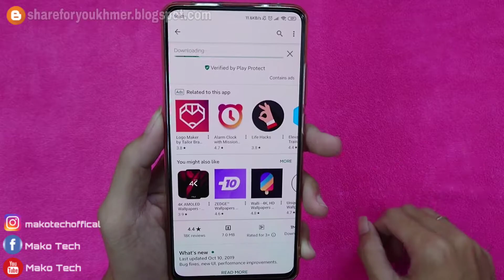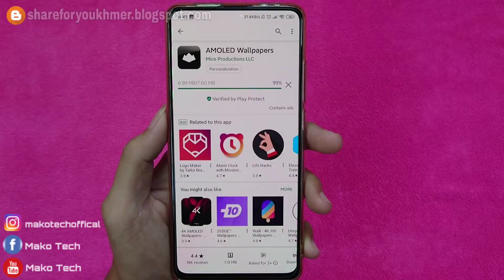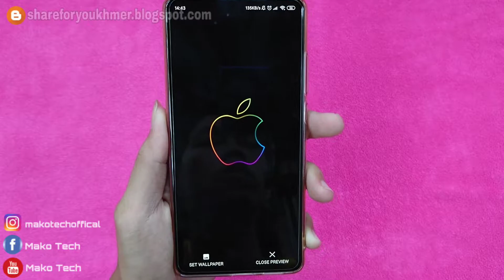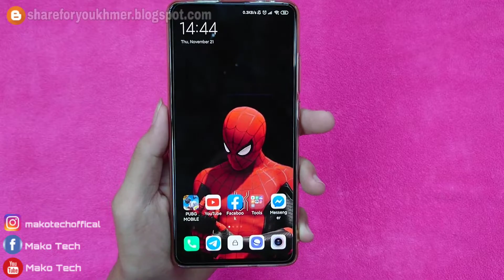🖼️Best Free Wallpaper Apps for Amoled Display | Mako Tech | រូបភាពស្អាតៗសម្រាប់ដាក់លើអេក្រង់Amoled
ក្នុងវីដេអូខ្ញុំចែករំលែកអោយបងប្អូនដែលប្រើទូរស័ព្ទស៊េរីAmoled Screen Displayពីកម្មវិធីមួយប្ដូររូបភាពដាក់តាំងលើទូរស័ព្ទយ៉ាងស្អាតជាច្រើនហើយFreeទៀត វាជួយអោយសន្សំថ្មទូរស័ព្ទបន្ថែមទៀត។

wallpaper amoled
wallpaper amoled hd
wallpaper amoled 4K
wallpaper amoled Reddit
amoled wallpaper
amoled wallpaper video
amoled wallpaper android
amoled wallpaper apps

✏My Device: Redmi K20 Pro
CPU: Snapdragon 855
RAM: 6GB
ROM: 128Gb
✏My Device: Honor V9
CPU: Kirin 960 2.4 GHz Octa-Core
RAM: 6GB
ROM: 64Gb
✏My Phone: iPHONE 6plus
CPU: Apple A8 Dual-core 1.4 GHz
RAM: 1GB
ROM: 16GB
✏My Computer: Ryzen Custom
CPU: AMD Ryzen™ 5 2400G with Radeon™ RX Vega 11 Graphics
OS: Windows 10 - 64-Bit Edition
RAM: T- FORCE DELTA RGB 2666 16GB
SSD: L5 LITE 3D TEAM 120GB